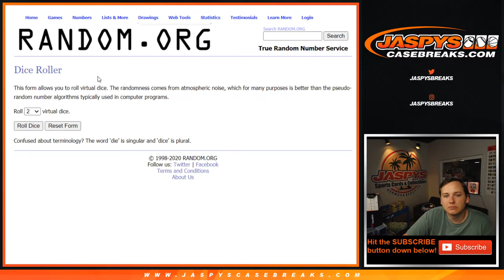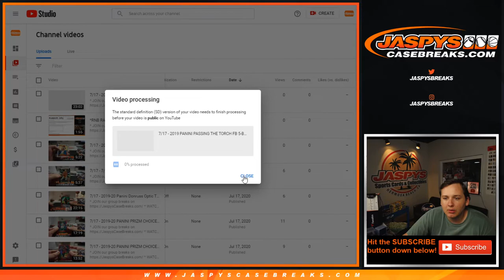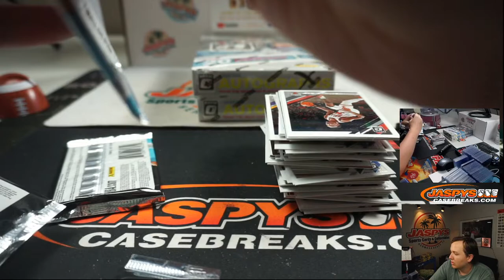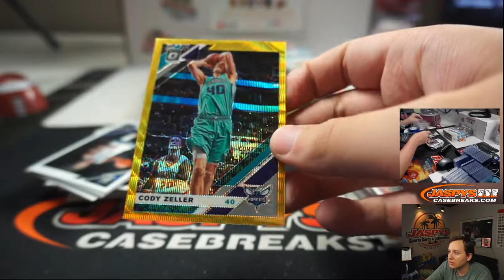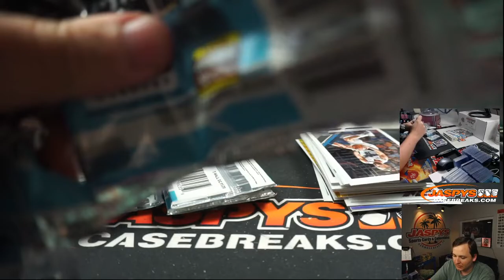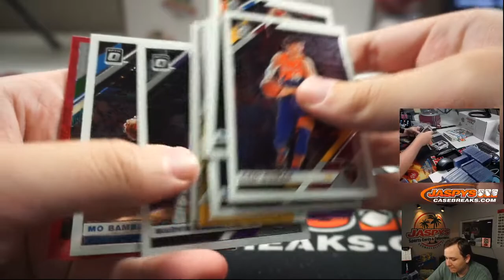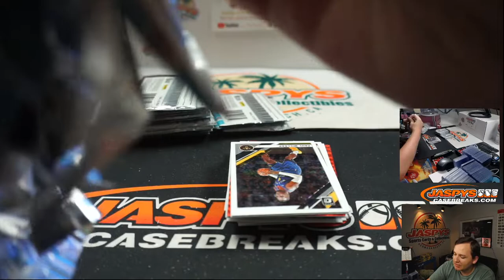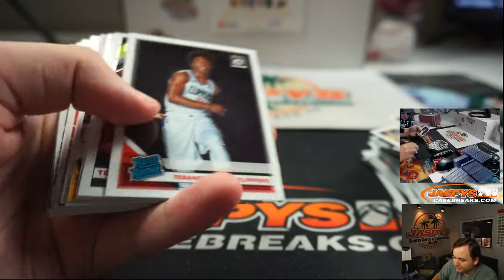7/17 - 2019-20 PANINI OPTIC TMALL 3-BOX BREAK #8 *RT*